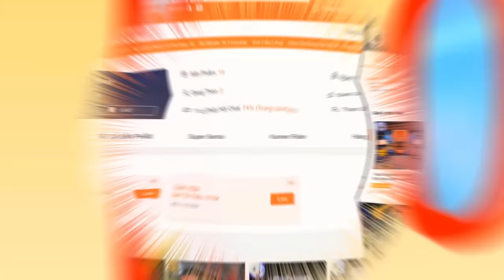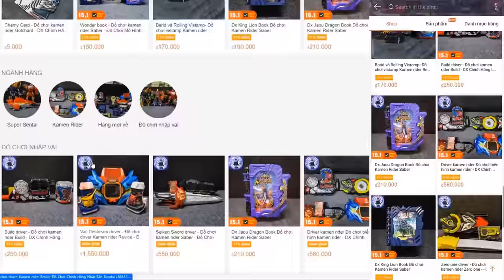Dark Rider P1 - Tổng Hợp Kamen rider - RiderXAll